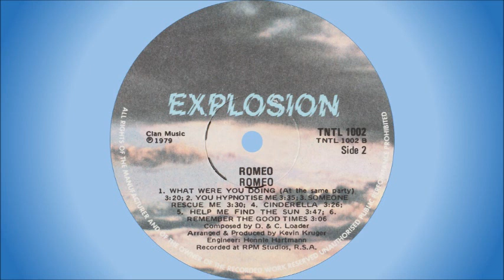Romeo - Help me find the sun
South African husband and wife duo, Dickie and Colleen Loader.

Dickie was born in Durban in 1945. He formed The Blue Jeans in 1957 (when all the members were still at school), with:

1. Dickie Loader – guitar, vocals
2. Ian Wells – piano
3. Ray Boonzaaier – bass
4. Des Ray – sax
5. Noel Glover – drums

1. Graham Beggs – guitar
2. Don Christie – bass (killed in a car accident in 1965, replaced by Adrian Agrella)
3. Noel Glover – drums

They broke up in 1968 when Dickie was involved in a serious car accident and was forced to retire from the live music scene. He did, however, continue with studio recordings, either solo or with his wife Colleen. In 1979 he and Colleen resumed live appearances as Romeo, later changing their name to Scotland Yard, before settling on Dickie and Colleen Loader.

Dickie had four South African Top 20 hits:

1. Sea of heartbreak - 1966, #7, 13 weeks (with "The Blue Jeans")
2. Young love can hurt - 1969, #9, 10 weeks
3. Poor little rich girl - 1970, #7, 6 weeks
4. With this ring - 1972, #20, 1 week

This song is off the album "Romeo", released in 1979.